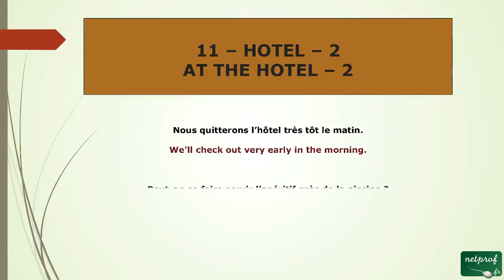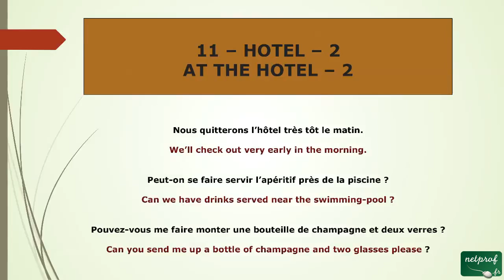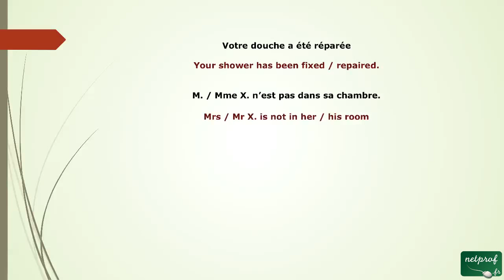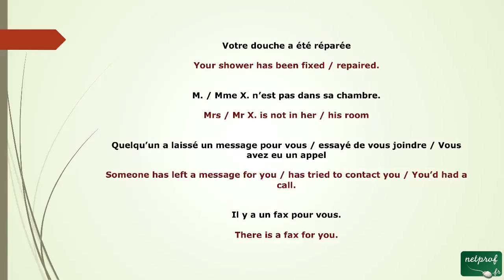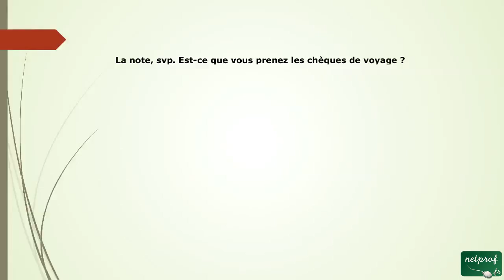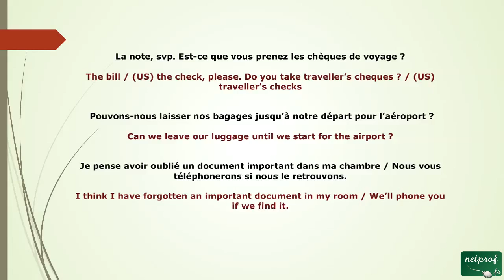56 - quatrième tuto pour anglais à l'hôtel